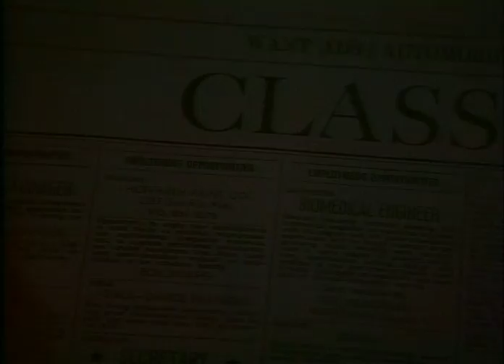FREE! RED SHOE DIARIES Promo: Stars are "terrified but turned on"by on-camera sex scenes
What's it like to shoot a love scene on camera with 50 crew people watching?  Check out this RED SHOE DIARIES Promo and find out.  Stars David Duchovny (THE X FILES, RED SHOE DIARIES The Movie, CALIFORNICATION, CHAPLIN, ZOOLANDER) and Sheryl Lee (TWIN PEAKS, JOHN CARPENTER’S VAMPIRES, BLISS). Before there was GREY there was RED.